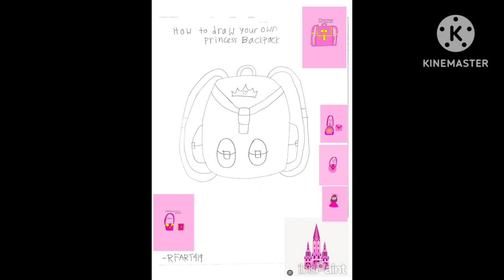11-11-2023 - RFART419 - How to Draw a Princess Backpack - Original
This is my original student animated tutorial film, which was made on November 11, 2023, about how to draw your own original fictional Princess Backpack for your Magical Girl YouTube Animations someday.

これは、2023 年 11 月 11 日に作成された、将来の魔法少女 YouTube アニメーション用に独自の架空のプリンセス バックパックを描く方法に関する、私のオリジナルの学生アニメーション チュートリアル フィルムです。

References:
Princess Backpack: